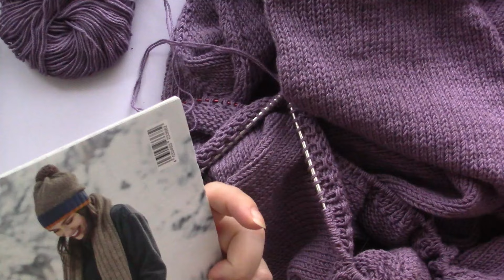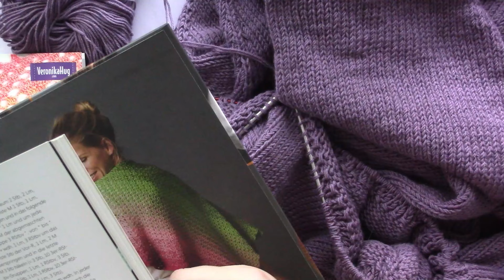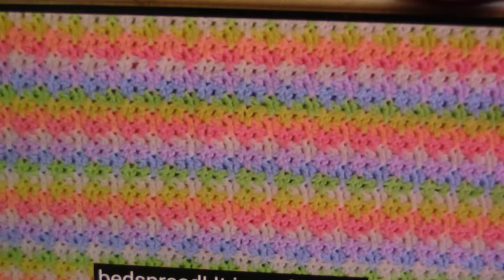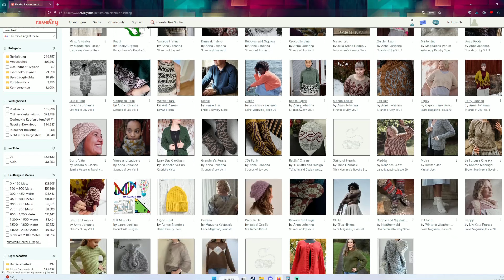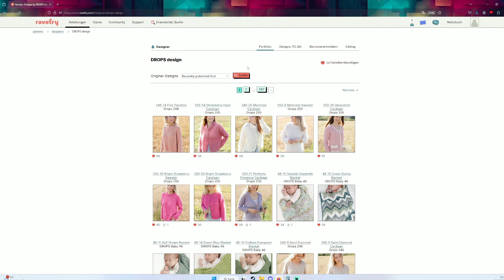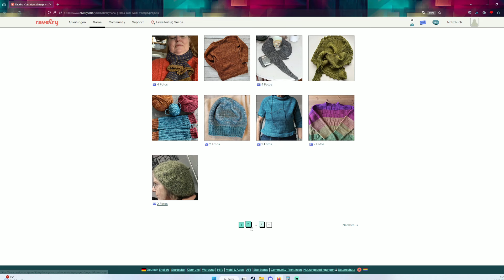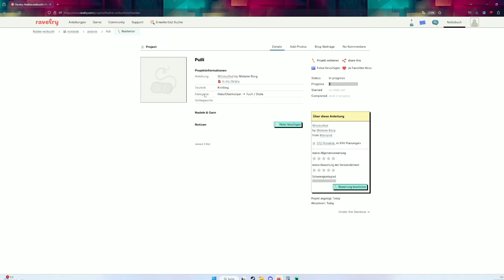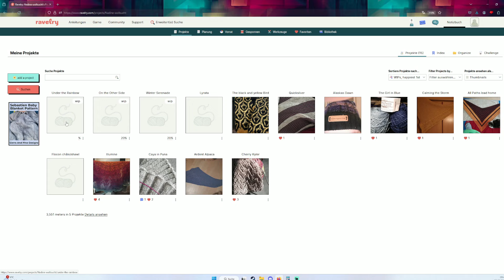Update, wie ich die Wolle abarbeite und Ravelry Tutorial